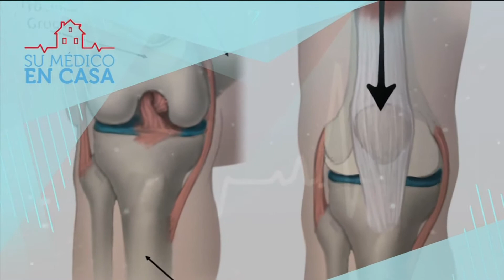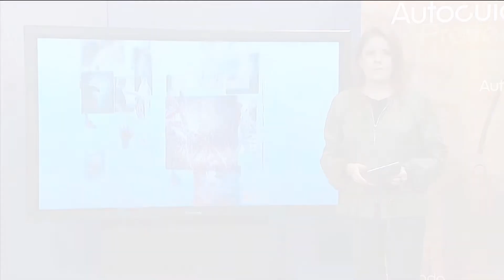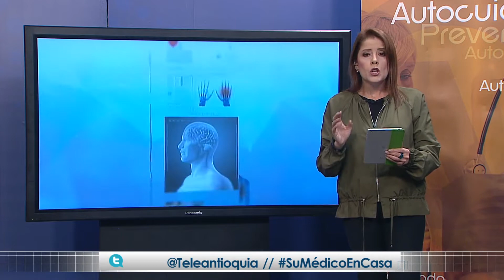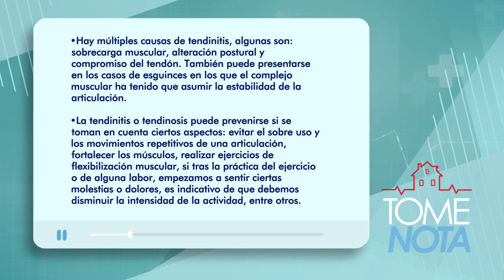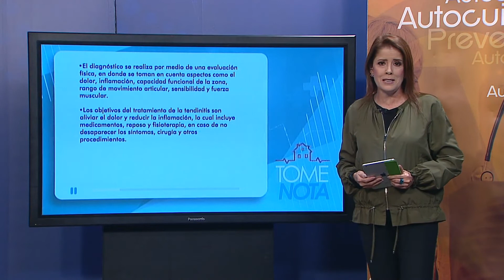Tendinitis | Su Médico en Casa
Hay múltiples causas de tendinitis, algunas son: sobrecarga muscular, alteración postural y compromiso del tendón. También puede presentarse en los casos de esguinces en los que el complejo muscular ha tenido que asumir la estabilidad de la articulación. El ortopedista Meisser López Córdoba habla más sobre este tema.

Emitido el 1 de junio de 2018 por Teleantioquia